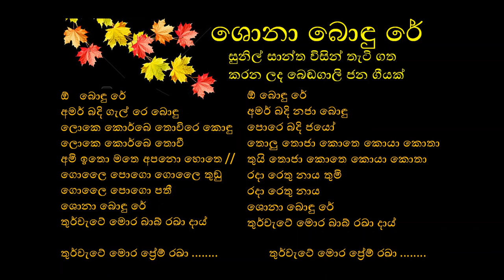Bondu Re (recorded by Sunil Santha) with Lyrics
Bondu Re (Bengali folk song recorded by Sunil Santha in 1940s).  I have included the lyrics for anyone who wish to sing this.